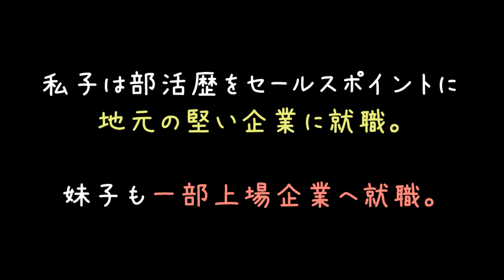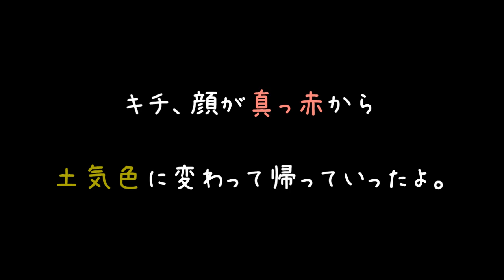女が勉強とか意味ない。うちのﾑﾁｭｺたんは本気出せばすごい！ 後【2ch】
この姉妹がいる家庭を自慢対象に選んだキチの自業自得っぷりよー(　＾ω＾)

そして一貫して空気な息子
本人の努力もありますが、親が駄目にしていった感ありますなぁ……(´・ω・｀)